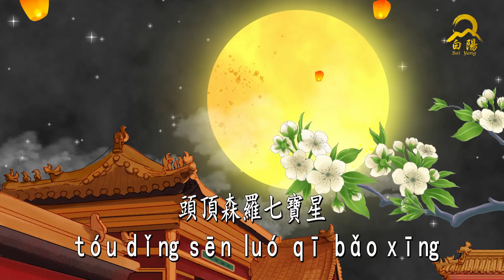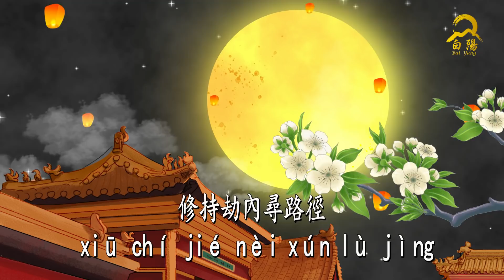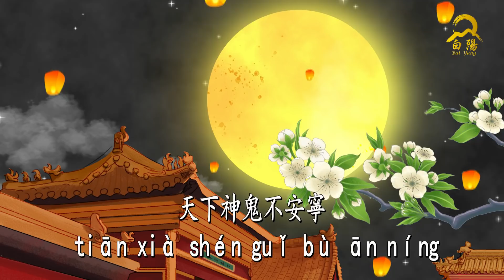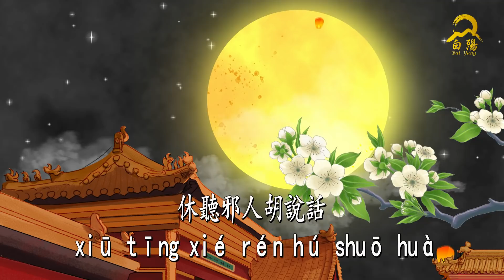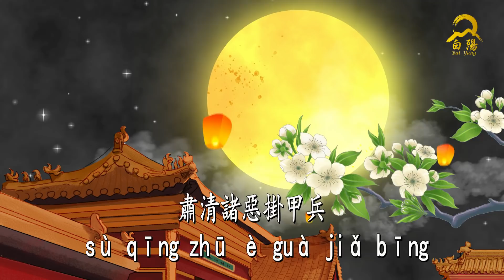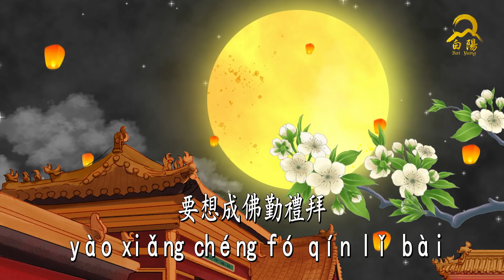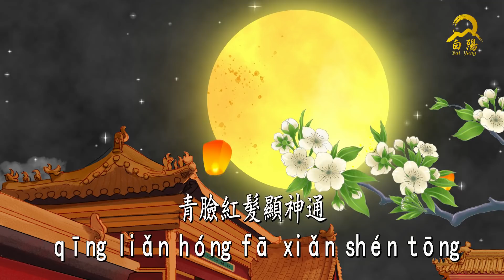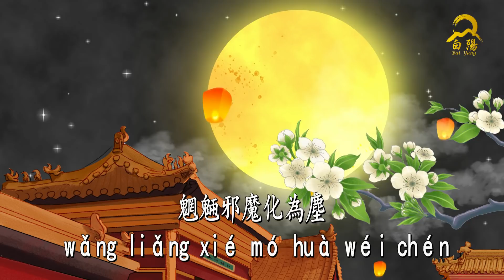白陽道場全球齊誦彌勒救苦真經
白陽道場全球齊誦
彌勒救苦真經三遍  每週一晚上20:00同步直播齊誦